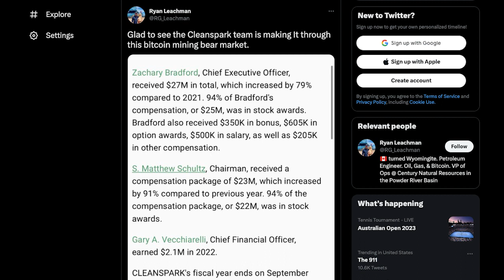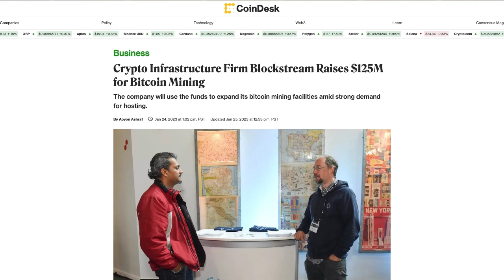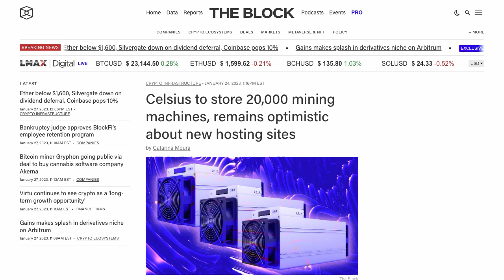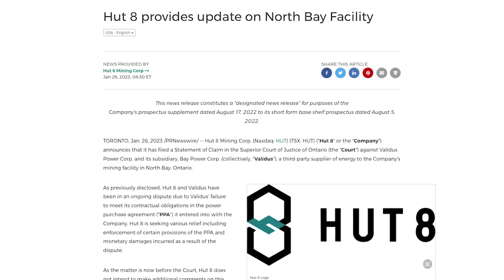News Roundup: Hut 8 in Court, 200 Celsius Units Offline, Cleanspark Compensation | The Mining Pod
This week we talk about Cleanspark compensation, Blockstream raises $125 million, Celsius stores mining units, Hut 8 goes to court and Marathon looks international.

TIMESTAMPS:
00:00 Start
00:44 Cleanspark Exec comp is actually $6M
02:53 Blockstream raises $125M
04:18 Celsius 200 rigs offline
05:22 Hut 8 North Bay facility
06:25 Marathon